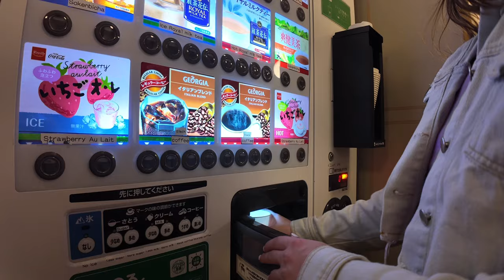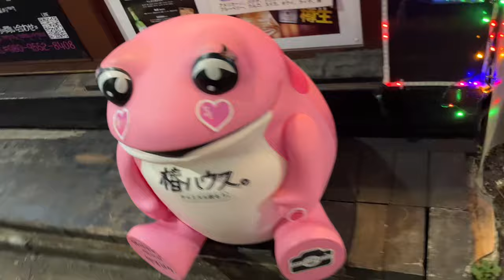Tokyo, Japan Travel Vlog | Part 3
Happy hump day! It’s the end of my Japan vlog series. I’m a little sad it’s over! I had a lot of fun reliving my trip with these vlogs. I hope you had fun too! I love you lots & thank you for your support 😘🥰

Amazon wishlist 🎁